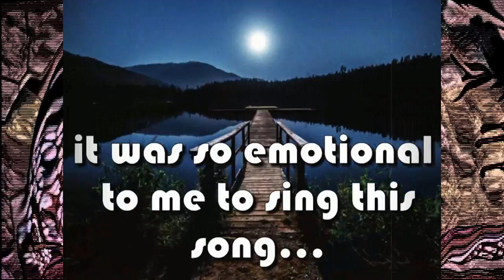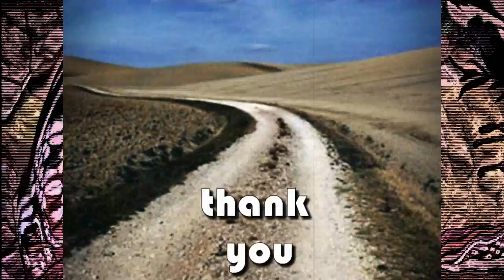The long and winding road (Beatles cover)🌺Giulietta Juliet Valenti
hope you like my version of this beautiful song
thank you very much for your comments.
🌺🐾🌺 🐾🌺🐾GIULIETTA🌺🐾🌺🐾🌺

“MUSIC YOU ARE…” my second Album released on March 20, 2018 ©

keywords=Giulietta%20Juliet%20Valenti&index=digital-music&search-type=ss